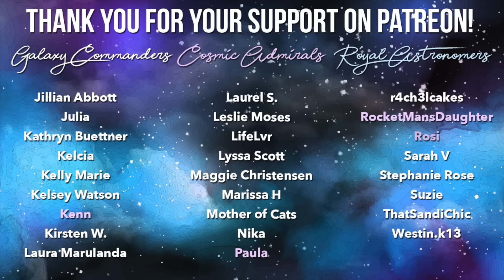Orly Futurism Holiday Winter 2022 Nail Polish Collection Swatches and Review || KELLI MARISSA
Hi friends! Today I am swatching the Orly Futurism nail polish collection for winter and holiday 2022. It's definitely a controversial nail polish color story - because they're all pearly metallic shimmers! I also swatched all of them with matte top coat for those gorgeous matte velvet nail polish vibes! What do you think of them?
Orly is a mainstream nail polish that is vegan, cruelty free, and formulated without harmful ingredients.

Base coat

Polishes reviewed:
Orly Industrial Playground
Orly Forward Momentum
Orly Dynamism
Orly Urban Landscape
Orly Ascension
Orly Fluidity

On my nails: Orly Fresh Clove topped with FUN Lacquer Blue Sapphires
On my eyes: Colourpop C-3PO palette

Hey! I’m Kelli Marissa and I am a nail polish lover! On my channel, you will see swatches of new nail polish collections, as well as beginner nail art that anyone can do at home. I also teach nail polish hacks like how to file your nails, how to dry your nail polish quickly, how to remove glitter nail polish, and how to make your manicure last longer! I also have a Makeup 101 series where I teach beginner makeup tricks like how to apply eyeshadow and how to wear colorful makeup. I usually post on Tuesdays, Fridays, and Sundays :)

What is jelly polish? And how to use it

The camera I use

LIQUID LATEX
MATTE TOP COAT
Dotting Tools
Striping Tape

00:00 Introduction
01:39 Futurism Swatches
08:25 Pricing/Availability/My Thoughts
11:01 Fun Fact